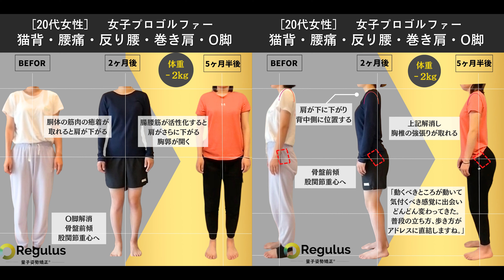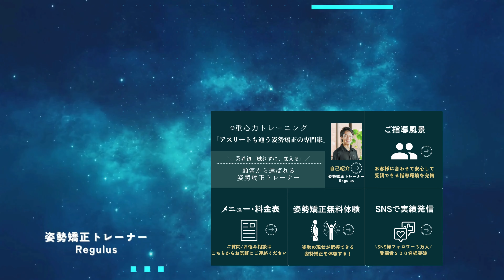【姿勢改善＆姿勢矯正に効果抜群！】自宅でできる簡単エクササイズ！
プロゴルファー、海外サッカー選手を含む月100名以上を個別サポート（オンライン指導or対面指導）している内容をお届けします。

姿勢矯正を達成するためには、地道な「正しい努力」が必要です。

姿勢で悩んでいる方、身体の痛み不調で悩んでいる方、自然と痩せたい方、海外選手のような身体になりたい方は、この体操を続けてみてください。

Regulus姿勢矯正システムでは、約6ヶ月かけてレベル8までアップグレードしていきます。

是非、最後まで見ていただけると嬉しいです。

🏆LINE登録で5大特典🎁🏆
✅姿勢矯正無料体験
✅講座スライド&受講者改善実績
✅オンラインあなたの姿勢骨格診断

→企業様向け講師ご依頼はこちら！

→ショート動画で学ぶ！

→テキストと図解で学ぶ！

→お客様の変化と感想！

→ショート動画と図解で学ぶ！

→長文テキストで学ぶ！

チャプター
0:00 受講生の改善実績
1:33 椅子の体操２つ
5:21 バランスボード
9:10 Regulus姿勢矯正システム